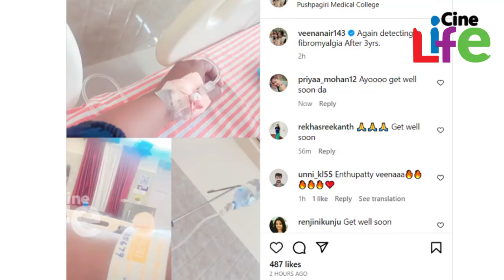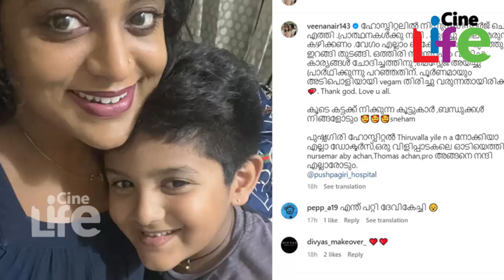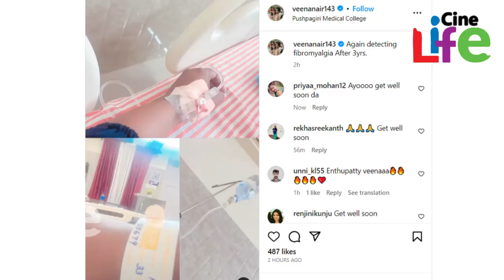കണ്ണേട്ടന്‍ ഒന്നു വിളിച്ചു പോലും ചോദിച്ചില്ലേ.. സങ്കടം മറച്ച് വീണ..!! l Veena Nair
കണ്ണേട്ടന്‍ ഒന്നു വിളിച്ചു പോലും ചോദിച്ചില്ല..?
ആശുപത്രി കിടക്കയില്‍ വീണയെ സഹായിച്ചത് ഇവര്‍ മാത്രം..!!
സങ്കടം മറച്ച് നടിയുടെ വാക്കുകള്‍..!!